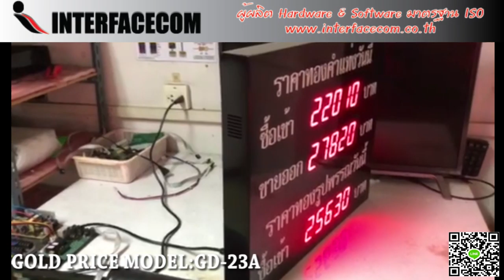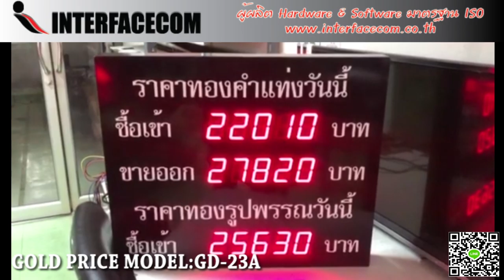500-REVIEW GOLD PRICE MODEL:GD-23A ป้ายราคาทอง